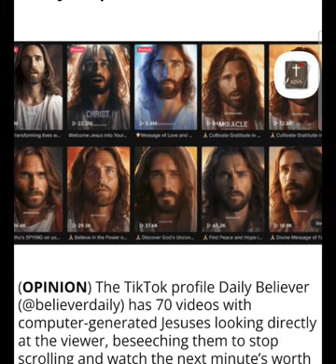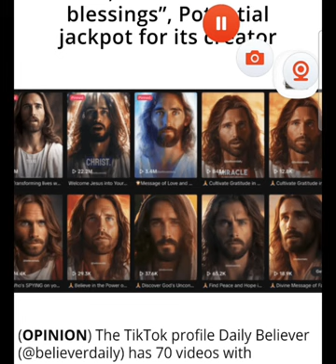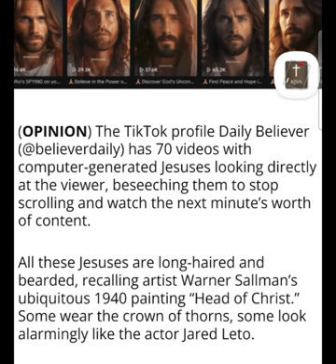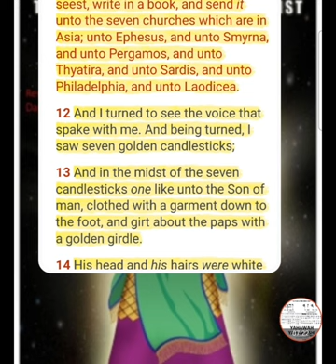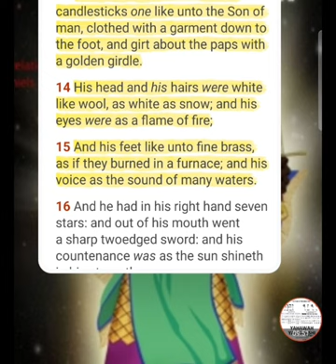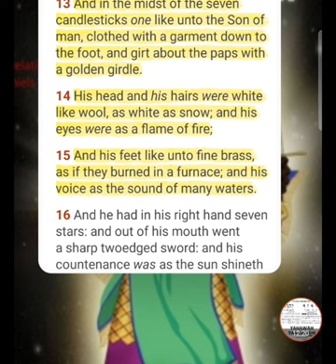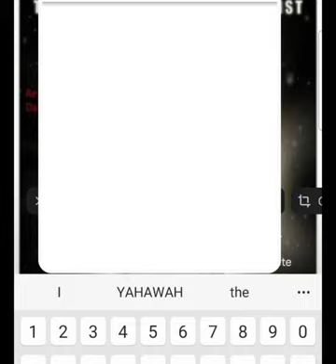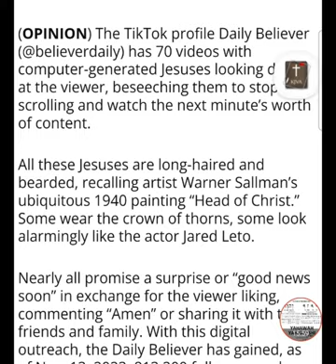False AI Image of the son of man is a stumbling block in this generation